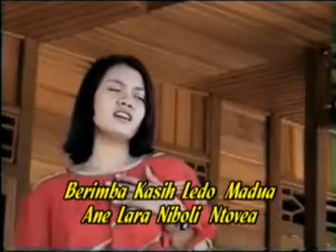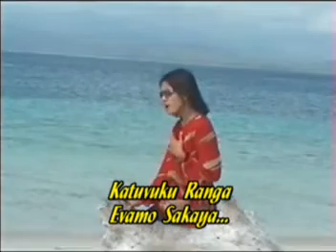Ririn Yunus Ladandu - Nuapa Salaku (Cpt. Rudy Lanena Ratau)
Voc. Ririn Yunus Ladandu